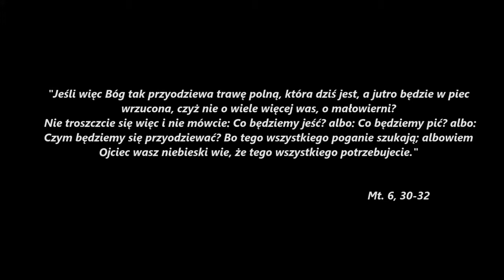Schola 20 - Zrzuć na mnie troski swe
Zespół "Schola 20" grający w niedziele podczas Mszy Świętej Akademickiej o godzinie 20:00 w Sanktuarium Najświętszego Serca Pana Jezusa w Szczecinie.

Prowadząca: Paulina Żukowska

Skrzypce: Miriam Kozak
Altówka: Emilia Dutka
Gitary: Jurand Żelazny , Adam Grudziński
Djembe: Patryk Towarnicki

Montaż i zdjęcia: Mateusz Bednarek
Dźwięk: Mateusz Szotowicz i Mateusz Bednarek